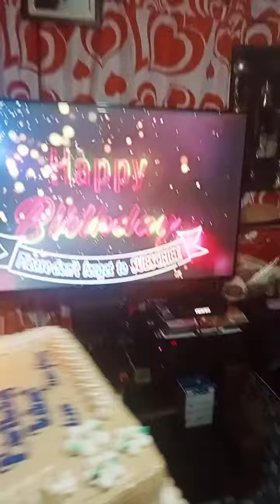happy bday tatay❤️🎊🎂